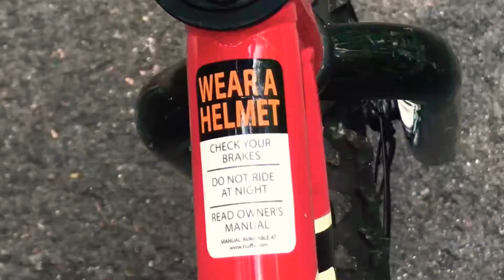Gator Puppet doesn’t wear his helmet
Check before you bike.